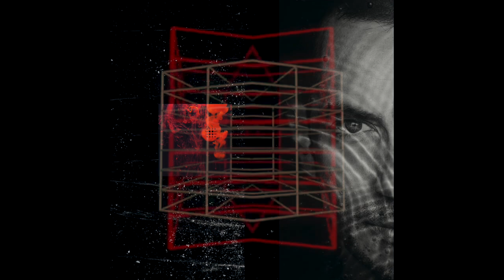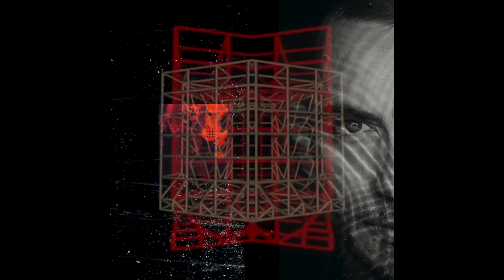Gai Barone - Patterns 551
Patterns 551 is here, including music by Lost Desert , Meeting Molly, Digital Mess and many more
Tracklist :

Lost Desert & Madraas Ft Sofiya Nzau - Dwokire
Meeting Molly - Double Tree
Damian M - Harmony in Time
Ultraverse - Silver Linings
ALEMAID - Nova
ID
Martín Serbali - Sapphire (Andrés Moris Remix)
Alberico - Epiphany
Alan Cerra - Discovery
Mindo & Digital Mess - Silver Stone